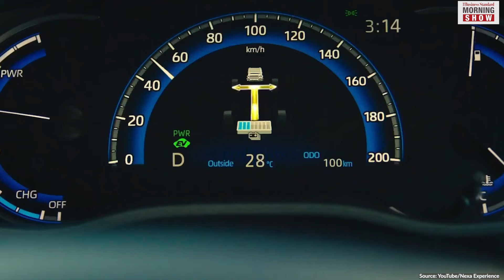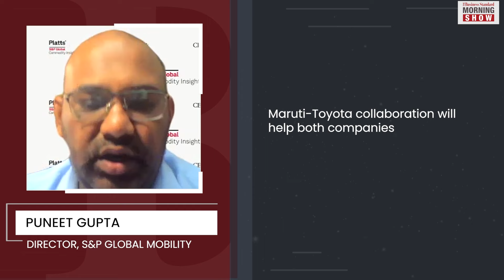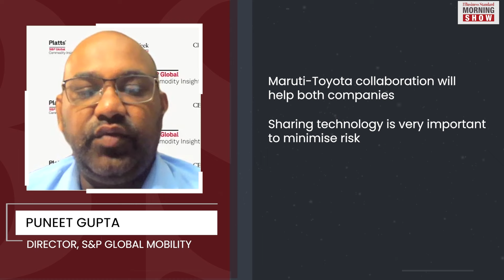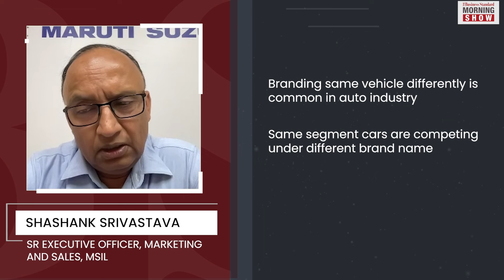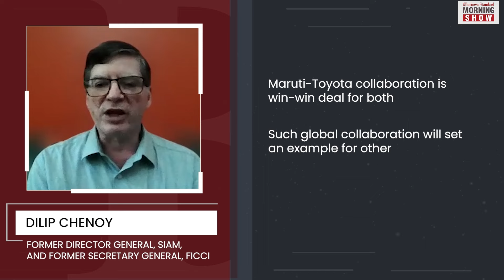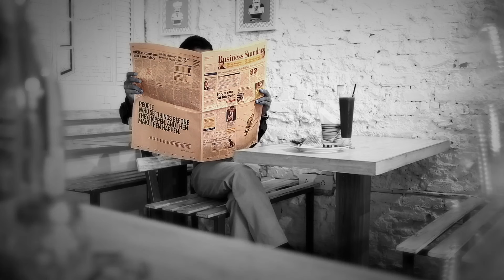Is Maruti getting too dependent on Toyota?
Maruti Suzuki unveiled its priciest car till date – the Maruti’s Invicto. This vehicle is a result of the collaboration between Maruti Suzuki and Toyota. So is Maruti becoming too dependent on Toyota?